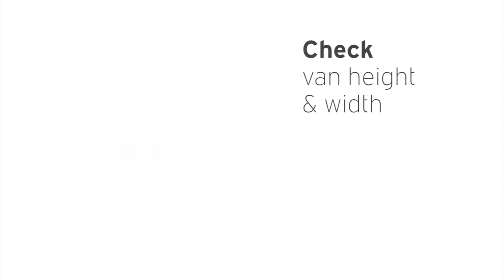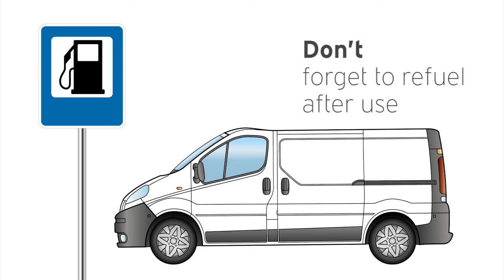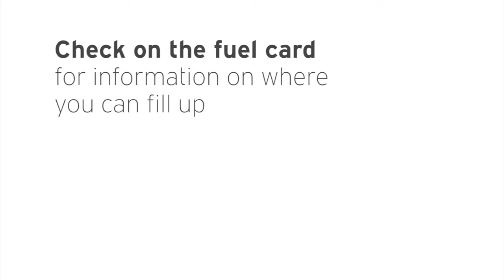Hertz - Tips on driving a van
Hertz asked me to help them to create a series of educational video's helping customers to better understand the capabilities of their hire vehicles and to highlight safety messages to their customers.